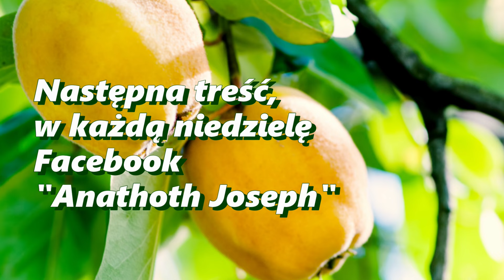(Polish)Izraelici 42 kempingi w Wilderness. (Rozdział 12).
1.Zalmonah to trzydziesty czwarty obóz.Liczby 33:41.
 -Oznaczający; Zalmonah oznacza „zacieniony” lub „ciemność”.
 -Lekcja; Podobnie jak znaczenie imienia Salmonah, ciemność prawdopodobnie przeniknęła do serc Izraelitów po śmierci wodza, którego można nazwać „górą wśród gór”.
 -Jest jedna rzecz, którą musimy wiedzieć, idąc naszą drogą wiary. Bez względu na to, jak długa i trudna może być droga, jeśli jest to droga, w której Pan nas prowadzi, to jest to „prosta droga”.

2.Punon to trzydziesty piąty obóz. Liczby 33:42.
 -Oznaczający; Punon oznacza „zachód słońca” lub „kopalnia”.
 -Zaczęli narzekać na mannę, która była ich pożywieniem przez prawie 40 lat. Powiedzieli: „Brzydzimy się (qùs) tym nędznym (qělõqēl) pokarmem” (Liczb 21:5).
-Z powodu tego wydarzenia Bóg, który chronił ludzi przed ognistymi wężami, teraz pozwolił ich ukąsić, tak że wielu ludzi zginęło (Lb 21:6).
-Podczas gdy Izraelici umierali od ukąszeń ognistych węży, pokutowali, a Mojżesz modlił się do Boga we wstawiennictwie. Bóg miłości i współczucia nakazał, aby zrobili węża z brązu i umieścili go na sztandarze, aby mógł dać życie wszystkim, którzy patrzą na węża (Lb 21:7). Wąż z brązu na sztandarze przedstawia Jezusa Chrystusa, naszego Zbawiciela, który umarł na krzyżu (Jana 3:14).

3.Oboth to trzydziesty szósty obóz. Liczby 33:43.
-Oznaczający; Obot oznacza „skórzane butelki”
-W Ewangelii Mateusza 9:17 Jezus powiedział: „Ani ludzie nie wlewają młodego wina do starych skórzanych butelek; inaczej skórzane butelki pękają, wino się wylewa, a skórzane butelki są zniszczone; ale wlewają młode wino do świeżych skórzanych bukłaków i oba są zachowane”. Nowe wino reprezentuje Słowo Jezusa Chrystusa, a skórzane bukłaki przedstawiają serce Izraelitów. Tak jak nowe wino musi być wlane do nowych skórzanych bukłaków Nowe Słowo Jezusa (Mk 1,22.27) musi być wlane do serca, które codziennie się odnawia.

(R2- 34w12-7lang)